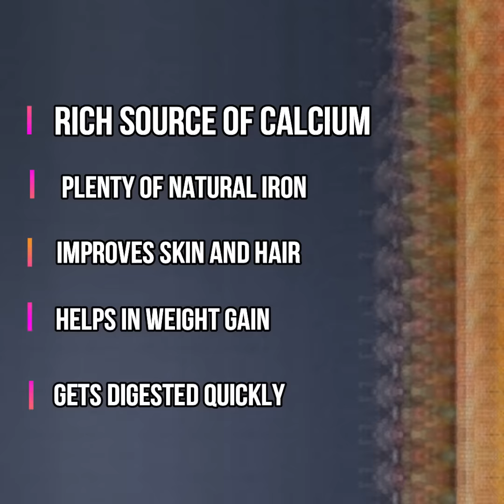Baby Food || Raagi Cerelac & Porridge recipe || 8+ months babies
Baby Food  - How to introduce ragi to baby, ragi moong dal cerelac to babies above 8 months |\ MULTIGRAIN Raagi Cerel, raagi sari , finger millet